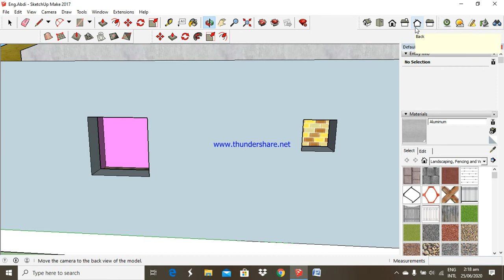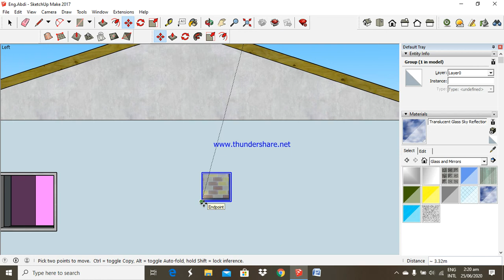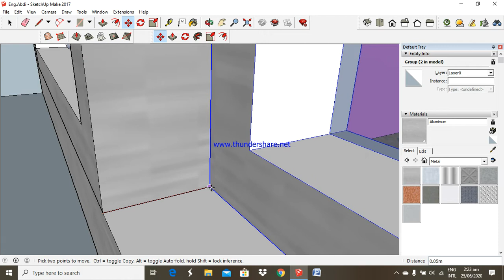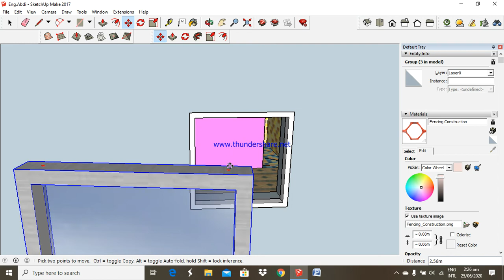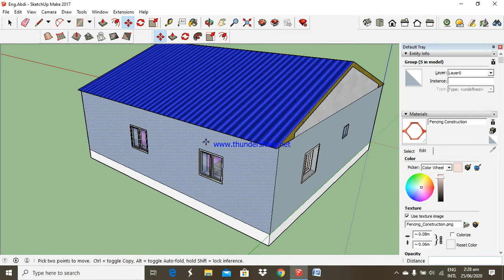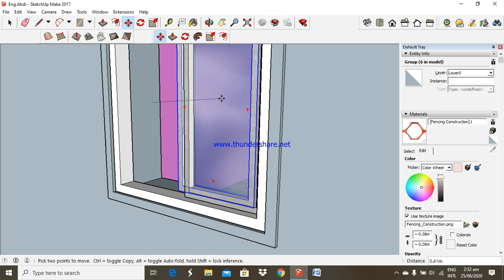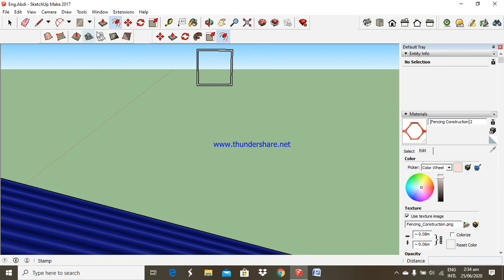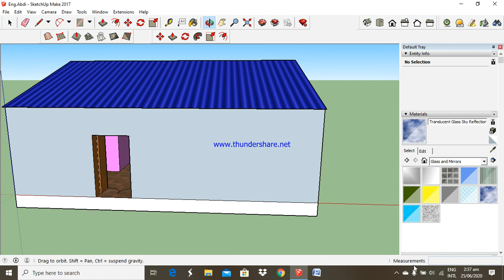Lesson 6, Sketchup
If you interest the sketching of window you can clearly watch this video.

Visit my youtube channel, then you will see it well.